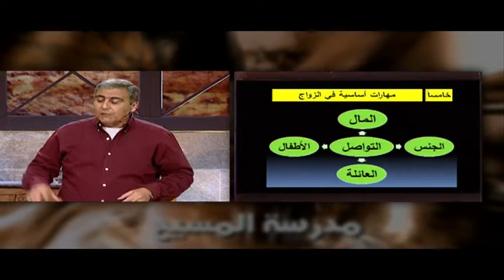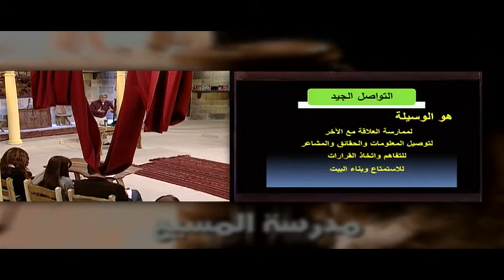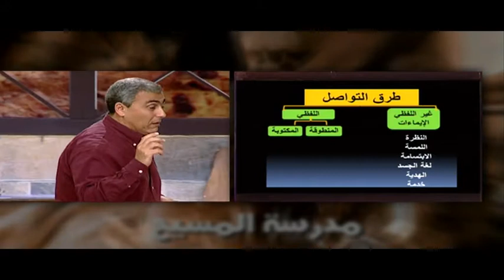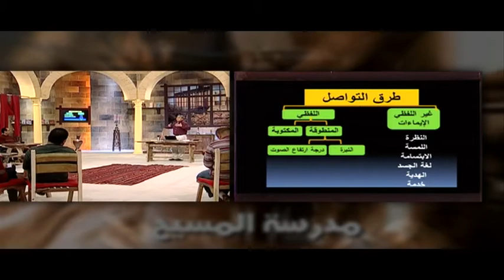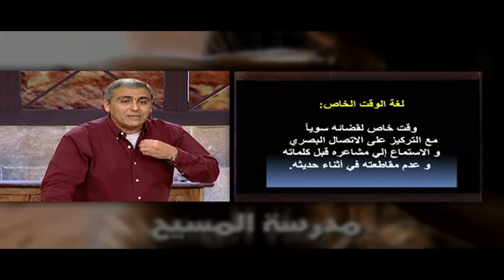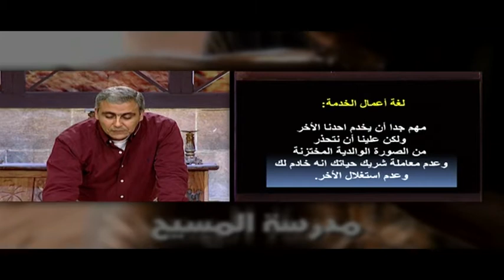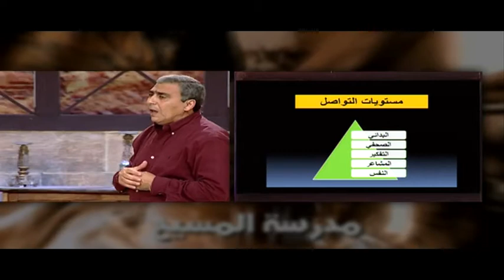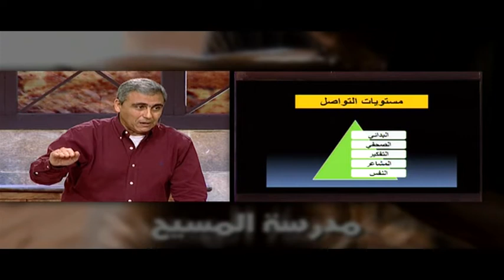العلاقات الزوجية - حلقة 18 - مهارات أساسية في العلاقة الزوجية - التواصل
مدرسة المسيح - العلاقات الزوجية الحلقة رقم 18، في هذا البرنامج نعرض منهاج دراسي متكامل للتلمذة الروحية في الحياة المسيحية مع الله وهو عبارة عن مجموعة من الدراسات الاساسية المتسلسلة والمتدرجة التي تخاطب أرواحنا وأذهاننا.